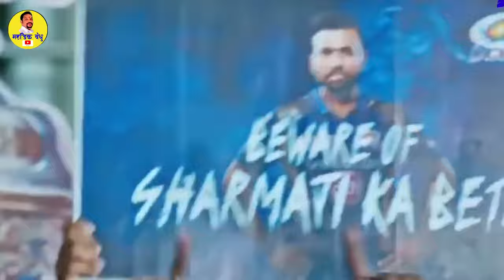Mumbai Indians RohitSharma cricket IPL marathi song #2024 mahadikbandhu music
मुंबई इंडियंस ची शान | रोहीत शर्मा ठरला महान | Mumbai Indians Rohit Sharma cricket IPL song 2024

*गीतकार: गायक शंकर कृष्णा महाडिक*
नमस्कार आम्ही आपल्या भेटीला घेऊन आलो आहोत एक सुंदर क्रिकेट गीत आणल्या *मुंबई इंडियंस चा राजा  रोहीत शर्मा यांच्या अनेक कट्टर फॅन* च्या मनातील व्यथा व भावना आम्ही या गाण्यातून मांडण्याचा प्रयत्न केला आहे. ते तुम्ही नक्कीच पहा.
👉 𝐯𝐢𝐝𝐞𝐨 *आवडल्यास* 𝐥𝐢𝐤𝐞 👍 *करा...*
👉 𝐬𝐡𝐚𝐫𝐞 📱📲 *करा...*
👉 𝐜𝐨𝐦𝐦𝐞𝐧𝐭𝐬 ✍️ *करा...*

➡️गीतकार: शंकर कृष्णा महाडिक
➡️ गायक: शंकर महाडिक
➡️ संगीत संयोजन: कृपेश पाटील
➡️ कोरस: हरिश्चंद्र जंगम रिद्धी जंगम
➡️ विडिओ एडिटर: जिग्नेश तुपट

Rohit Sharma song
Marathi cricket song
Mumbai Indians cricket song
cricket trending song
Rohit Sharma
Hitman Rohit Sharma
Mumbai Indians IPL
viral song
mahadik Bandhu
shankar mahadik song